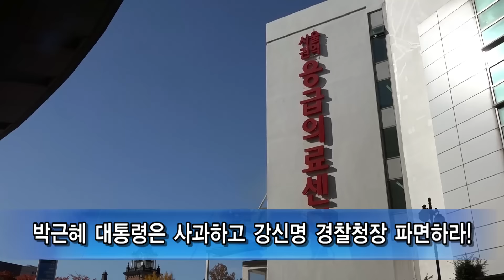박근혜 대통령은 사과하고 강신명 경찰청장 파면하라!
11월 15일 오전 11시 서울대병원 응급실 앞, 민중총궐기 투쟁본부 주최로 '살인진압, 평화행진 봉쇄 경찰 규탄 기자회견'이 진행되었다. 조병옥 민중총궐기투쟁본부 대변인의 사회로 진행된 이날 기자회견은 백남기 농민의 쾌차를 기원하는 묵념으로 시작되었다.
기자회견에서는 백남기 농민 인적사항 및 당시 상황 증언, 집회 부상자 및 경찰의 집회 방해와 폭력 및 인권탄압 현황 등에 대한 보고와 함께 박근혜 대통령과 경찰 폭력에 대한 분노와 안타까움을 담은 참가자들의 규탄발언이 이어졌다.

아래는 기자회견문 전문이다.

집회방해, 살인진압 박근혜 대통령은 사과하고, 강신명 경찰청장을 파면하라!

경찰 당국의 폭력 진압으로 농민 한 분이 생명이 위독하고 수십 명의 집회 참가자들이 부상을 당하는 비극이 발생했다. 어제 개최된 민중총궐기 대회에서 경찰은 시민들에게 무차별적으로 고압 물대포를 난사했다. 그 결과 보성군에 사는 백남기(임마누엘) 농민이 뇌출혈로 쓰러져 현재 사경을 헤매고 있다.

백남기 농민은 직사 물대포를 가슴 부위에 맞고 날아가듯 내동댕이 처졌다. 경찰은 이미 쓰러진 백남기 농민에게 계속 엄청난 양의 물대포를 직사했고, 심지어 백남기 농민을 보호해 병원으로 이송하려는 사람들에게도 연거푸 물대포를 난사했다.

죽어도 상관없다는 생각이 아니었다면 어떻게 그렇게까지 할 수 있는지 분노한다.
살수차는 위해성 경찰장비인 준무기에 해당하며 살수차 사용 시 시위대의 거리와 수압 등은 최소한도로 해야 한다는 것이 경찰장비관리규칙 내용이다. 살수차 운용지침에서 "직사살수를 할 때에는 안전을 고려하여 가슴 이하 부위를 겨냥하여 사용"하게 되어있으나 경찰은 규정을 어긴 것이다. 최소한의 안전지침마저 지키지 않는 경찰의 반인권적 폭력진압이 백남기 농민을 사경으로 내몬 주범이다.

경찰의 폭력은 여기서 그치지 않는다. 물대포의 직사로 충남 오모씨는 고막이 찢겨지고 각막이 손상되었다. 수십 명이 골절 등 심한 부상을 입었으며 엄청난 양의 캡사이신 살수로 인해 500여명 이상 시민이 피부 발적과 수포, 화상 등 고통을 호소하고 있다.

경찰 당국은 광화문과 청와대 인근에 신고한 집회를 모두 금지했다. 교통불편을 이유로 들었지만 서대문에서 광화문을 거쳐 종로까지 이르는 거대한 차벽을 설치하여 이미 경찰 스스로 교통을 차단했다. 그로써 민중총궐기 집회는 물론 시민들의 통행마저 원천 봉쇄하며 헌법이 보장한 집회와 시위의 자유를 침해하였으며 이에 저항하는 집회참가자 50명을 연행하는 폭거를 자행하였다.

 헌법은 모든 국민에게 집회와 시위의 자유를 보장하고 있고, 이를 위해 집회를 허가제로 운영할 수 없다고 명시하고 있다. 헌법재판소는 경찰 당국이 설치하는 ‘차벽’이 위헌임을 판결한 바 있다. 그럼에도 경찰 당국은 이 헌법과 헌법재판소의 위헌 판결을 정면으로 부정하며 마치 광화문 일대를 성벽을 쌓듯 차벽을 쳐 놓았다.

 우리 민중총궐기 투쟁본부는 집회와 평화행진을 원천 봉쇄하고, 집회 참가자들에게 살인적 진압을 가한 경찰 당국을 강력 규탄한다. 국민의 목소리를 들으려 하지 않는 ‘불통’도 모자라, 국민을 적으로 간주하고 살인진압을 강행한 데 대해 대통령이 직접 사과하고, 강신명 경찰청장을 즉각 파면할 것을 강력히 요구한다.

박근혜 정부는 국민들이 왜 분노하고 있으며, 왜 10만이 넘는 국민들이 총궐기에 참여하는지 귀 기울이기는커녕 불법 폭력집회로 매도하며 국민의 목소리를 억압했다. 주권자인 국민의 목소리를 듣지 않는다면 그 자체가 독재 아니겠는가?

민중의 총궐기는 이제 시작이다. 우리는 오는 12월 5일 박근혜 정권의 노동개악, 농업 말살정책, 빈민탄압, 대미-대일 굴욕외교, 친일-독재미화 역사교과서 국정화 강행을 저지하기 위한 2차 총궐기를 개최하며, 이 정권에 대한 민중의 분노가 어떠한지 계속 보여줄 것이다.

2015년 11월 15일
민중총궐기 투쟁본부